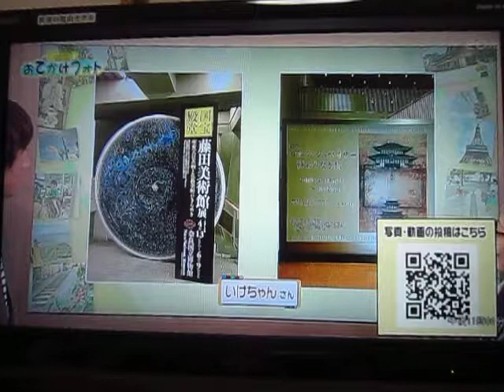投稿 おでかけフォト2019/06/29奈良美術展２連発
投稿 おでかけフォト2019/06/29奈良美術展２連発 ゲツ→キン eo光テレビ